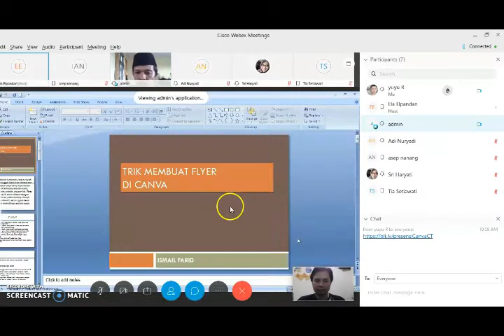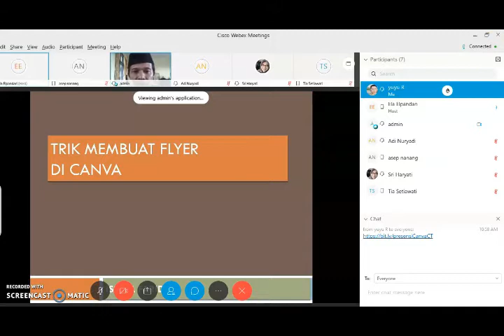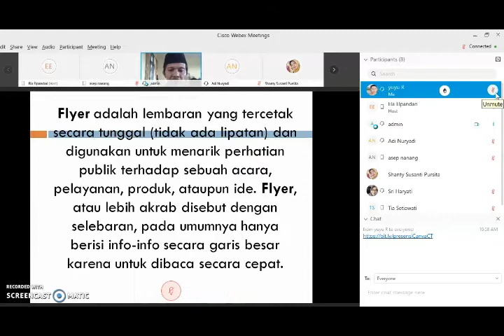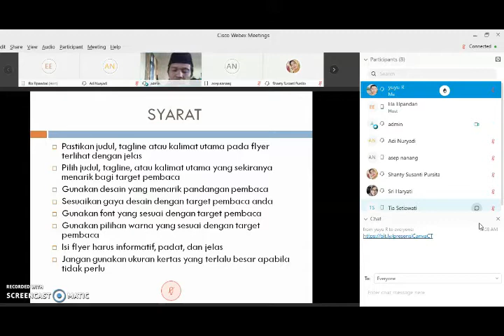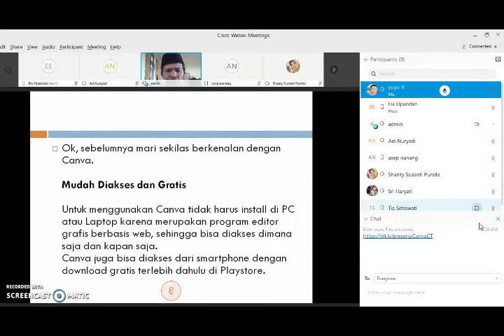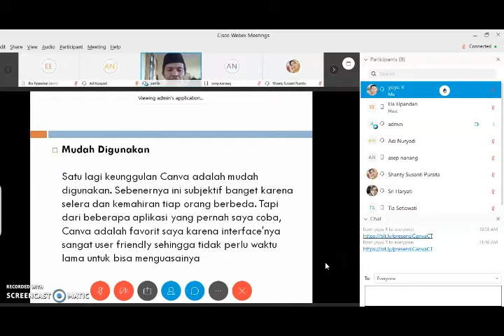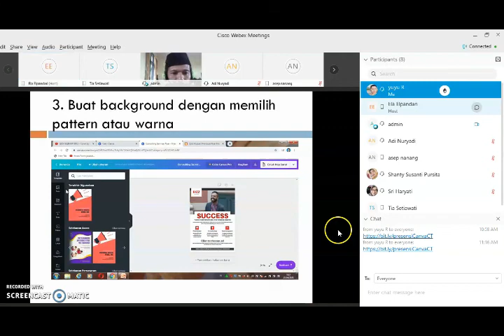hiburan dan pendidikan